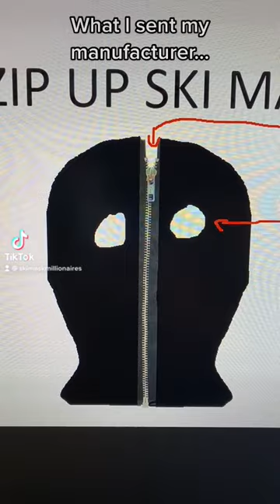"What I sent my manufacturer" | Ski Mask Millionaires (SMM)